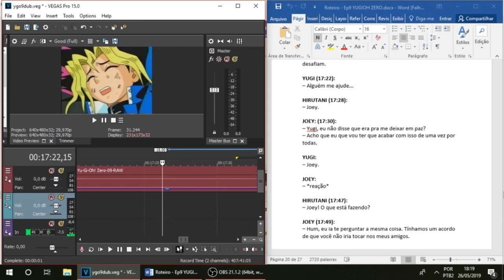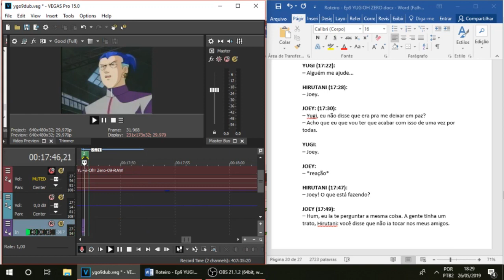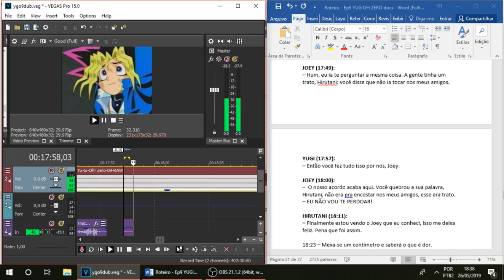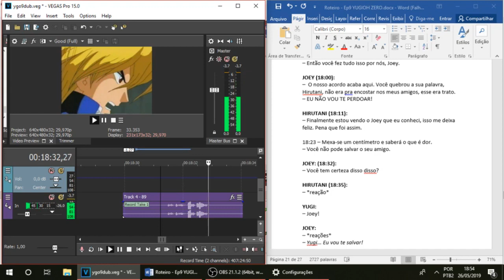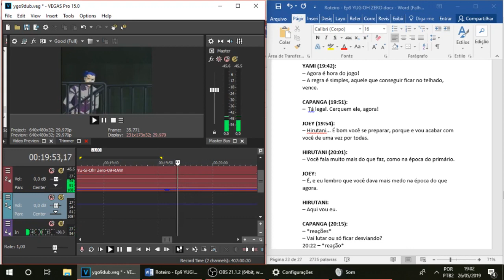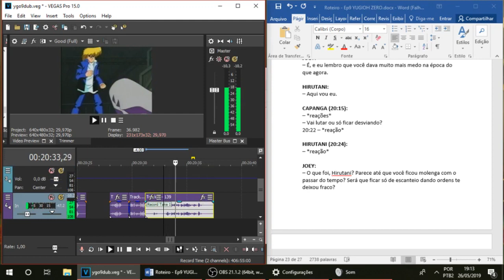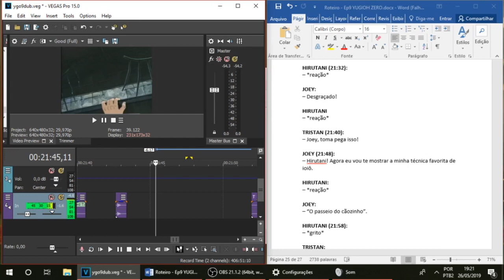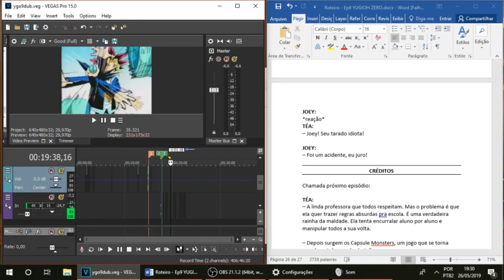Bastidores de Fandub: gravando o Joey pra fandub de Yu-Gi-Oh! Zero (ep. 9)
Prometo que o próximo vídeo está vindo, aquieta aí